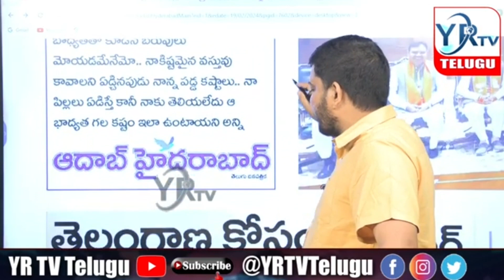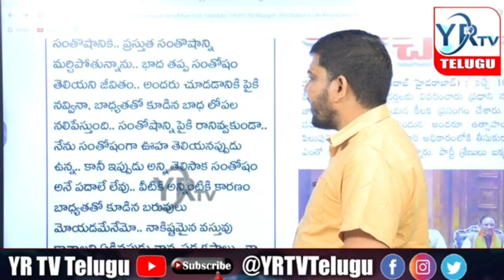చివరి ఆయుధం ఏం చేస్తారో...? | YR TV Telugu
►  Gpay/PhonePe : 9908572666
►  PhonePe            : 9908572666